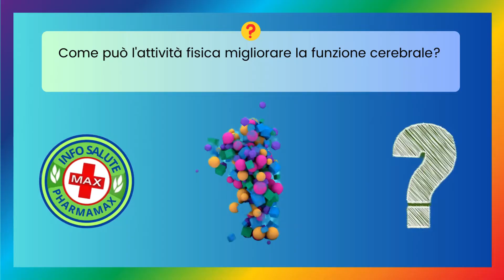🤔 Quiz Salute & Benessere: Testa le tue Conoscenze per una Vita Sana! - Info Salute N. 271